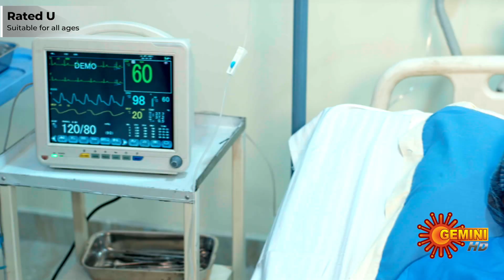Sravana Sandyaa - Highlights of the day | Watch full EP only on Sun NXT | 06 Dec 2023 | Gemini TV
Watch the Highlights of the Popular Telugu Serial Sravanasandyaa that airs on Gemini TV.

Sravani’s sole aim is to find a suitable groom for her sister Sandhya, who loves to live a luxurious life. While circumstances create a closeness between Sravani & Akshay, can she triumph in love against countless hurdles & family secrets?